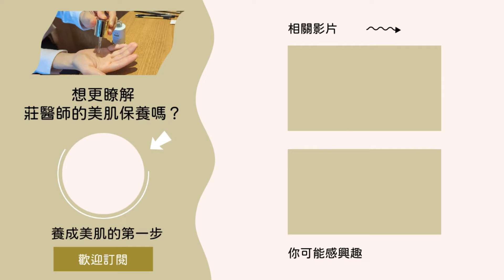對抗青春痘除了戒奶還要戒無麩質？無麩質飲食是什麼？真的有必要戒嗎？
麩質過敏或敏感可能與皮膚炎症和疾病有關，如：乾癬、濕疹和痤瘡。這可能是由於麩質引起的腸道炎症對皮膚的影響，或者是因為麩質敏感性引起的免疫反應影響了皮膚的健康狀態。

每個人的身體反應是不同的，並非所有皮膚問題都與麩質有關。如果你對麩質敏感或懷疑與皮膚問題有關，可以咨詢醫生或營養師的建議。他們可以進行相關檢測，評估你的狀況並提供適當的建議。

麩質 飲食充滿在我們的生活中，今天要來科普 無麩質飲食 是什麼？

會長 青春痘 的人，除了會戒奶外。也會選擇 無麩質 的飲食，這或許是可以改善 痘痘 惡化的方法之一。

不過這是沒有醫學研究的，有些人對於麩質過敏，引發皮膚有炎症反應，造成不少 皮膚問題，所以可以透過檢測來得知自己有無麩質過敏！

皮膚 問題必須要來看 皮膚科 ！達昇皮膚科很高興為大家服務！

痘痘肌 日常保養不可以缺少的好朋友！DRX6倍全效淨白A醛煥膚 讓青春痘、粉刺不再困擾你

平常 洗臉 真的就夠了嗎？洗完臉後應該要在做 肌膚 的二次清潔，DRX2%水楊酸淨荳棉片，調節肌膚油脂分泌、改善 毛孔粗大、代謝 粉刺 等肌膚問題，是 肌膚保養 中，不可以缺少的步驟之一

影片章節：
00:00 影片開始
01:20 什麼是無麩質飲食？